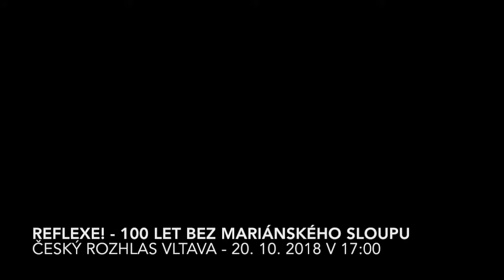Reflexe Kam hledí Jan Hus